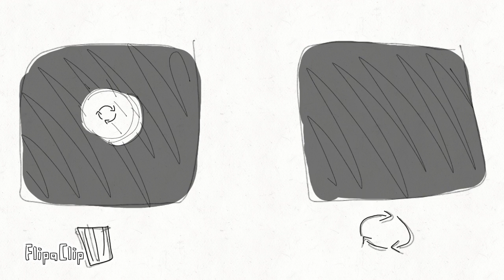BIG YELLOW TAXI - animatic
this is the longest animatic i've ever done and flipaclip was absolutely awful during the editing process
BUT ITS DONE
WOO
anyway
the thing with the trash cans falling over, the backstory with that is that it was windy and trash was blowing everywhere, not really fun.
BEWARE THE TRASH CANS :)
I don't feel like our society cares enough about recycling and the environment, so that's the theme of this animation, along with a couple other climate-change and trash related things. I realized this song would fit great with this theme so yeah :]
Song: Big Yellow Taxi by Joni Mitchell(Cover by Counting Crows)
Aaaand that's it!